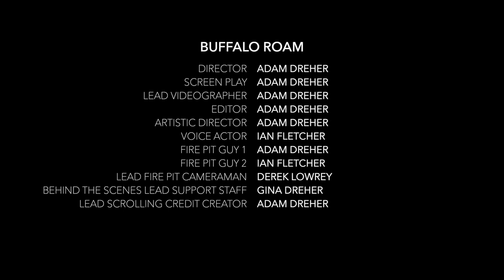Buffalo Roam - A Kansas Film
After years of traveling and filming Kansas, filmmaker Adam Dreher produced this film to be premiered at the Seldom Heard Film Festival in 2021.  Adam used a unique take to explore and show the world what Kansas has to offer utilizing the voice talents of Ian Fletcher and visual media captured from ground and sky.

Enjoy this journey exploring this state we love, born and raised.  Where buffalo roam, and where we hope to continue to drive out the negative connotations of Kansas.